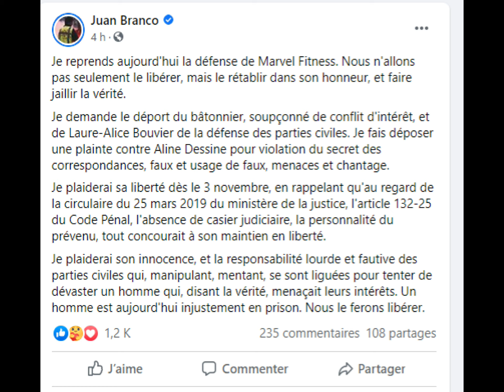MARVEL FITNESS JUAN BRANCO PORTE PLAINTE CONTRE TPMP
Voici la vidéo sur l'affaire Marvel faite par une avocate. Meilleur viéo faite à ce jour sur youtube